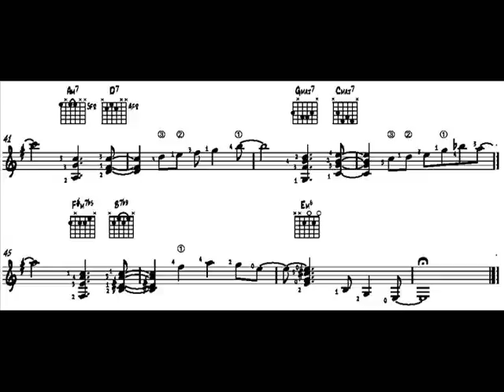"Autumn Leaves" Arranged for Solo Fingerstyle Guitar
Download high quality PDF of this and other jazz standard arrangements at
JAZZGUITARSTANDARDS.COM

Autumn Leaves by Joseph Kosma, Arranged by Raun Seymour Cole

Other Jazz Standard arrangements for solo guitar available:
You Took Advantage of Me
Dream A Little Dream of Me
Autumn Leaves